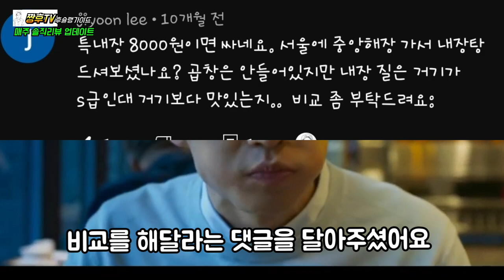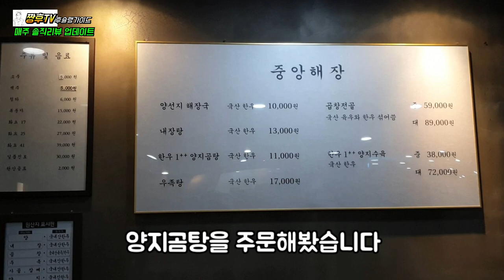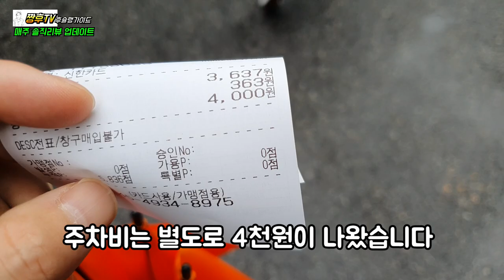강남 1등이라는 해장국집을 시청자분 추천으로 와봤습니다! /feat. 태평소국밥 /We came to Gangnam's No.1 hangover korean soup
시청자 분이 태평소국밥과 비교를 해달라는 댓글로 삼성동 중앙 해장을 방문해봤습니다 !

★중앙해장

서울 강남구 영동대로86길 17

매일 07:00 - 22:00마지막 주문 시간 : 저녁 9시

일요일 07:00 - 21:30마지막 주문 시간 : 저녁 8시반

A viewer asked us to compare it with Taepyeongso gukbap, so we visited Samseong-dong Central Hangover!

★ Central hangover

17, Yeongdong-daero 86-gil, Gangnam-gu, Seoul

Daily 07:00 - 22:00 Last order time: 9 p.m.

Sunday 07:00 - 21:30 Last order time: 8:30 p.m.

視聴者の方が太平小クッパと比較してほしいという コメントで三成洞中央ヘジャンを訪れてみました！

★中央酔い覚まし

ソウル江南区永東大路86キル17

观众朋友们通过评论要求和太平小汤饭做比较，访问了三成洞中央醒酒馆！

★中央醒酒

首尔江南区永东大路八六街17

每天07:00 - 22:00 最后的订单时间:晚上9点

周日 07:00 - 21:30 最后的点餐时间:晚上8点半

毎日 07:00 - 22:00 ラスト注文時間:夜9時

日曜日 07:00 - 21:30ラストオーダー:夜8時半

J'ai visité la mer de Samseong-dong avec un commentaire qui demande aux spectateurs de comparer le riz de la soupe du Pacifique.

※Central Navy

86-gil à Youngdongdae, Gangnam-gu, Séoul 17

7h00 à 22h00 Dernière heure de commande : 9h00

Dimanche 07h00 à 21h30 Heure de la dernière commande : 20h30

Penonton mengunjungi pantai pusat Samsung-dong dengan komentar yang meminta perbandingan dengan nasi sup Taepyeong!

★Pantai Tengah

Jalan 86-gil, Gangnam-gu, Seoul.

Waktu pesan terakhir dari pukul 07:00 sampai 22:00 setiap hari: Pukul 9:00 Malam.

Hari Minggu pukul 07:00 - 21:30 Waktu pesanan terakhir: Pukul 8:30 malam.